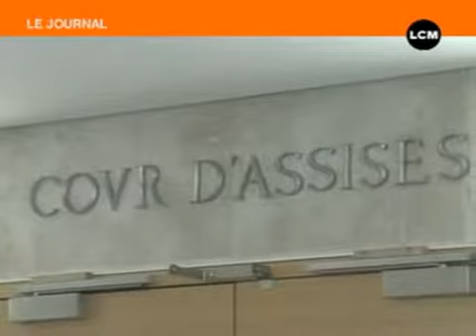LCM Marseille - Affaire Madison : une journée éprouvante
30/04/2008 - LCM Marseille - Affaire Madison : une journée éprouvante - Marseille - Troisième jour de procès aux Assises d'Aix-en-Provence dans l'affaire du meurtre de la petite Madison. C'est la mère de l'assassin présumé, Julien Carillo, qui est venu témoigner aujourd'hui sans que cela puisse réellement faire avancer les débats. Il ne reste plus qu'une journée au prévenu pour expliquer ses actes. (Pour obtenir les droits d’exploitation commerciale de cette vidéo, veuillez contacter )